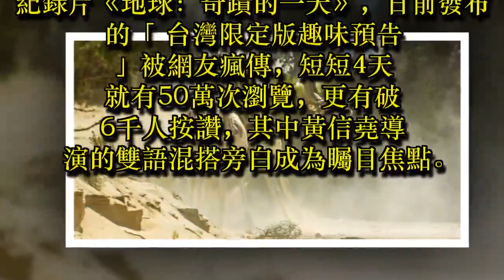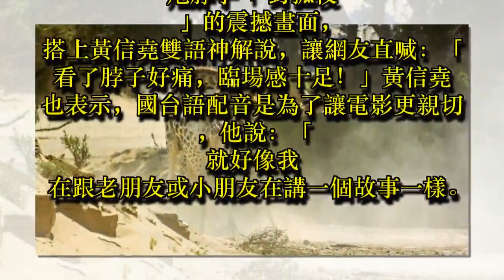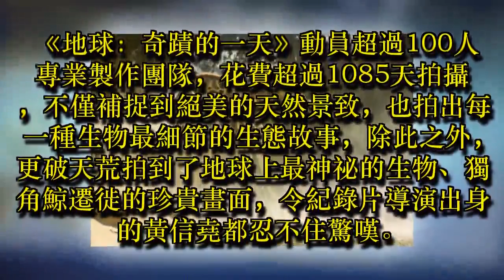影／長頸鹿也來「釘孤枝」 網友爆笑：看到落枕